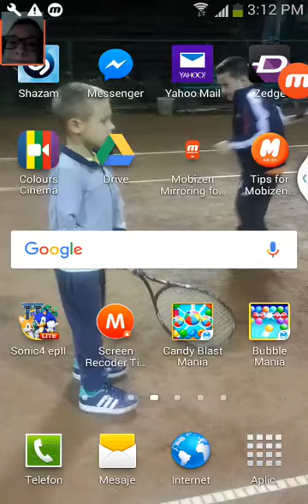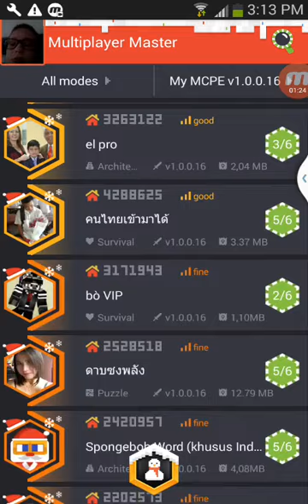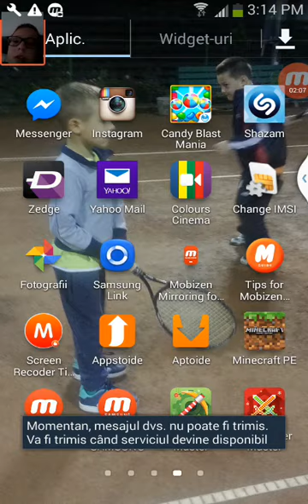Va recoman sa jucati multiplayer master si o sa ne intalnim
Jucati